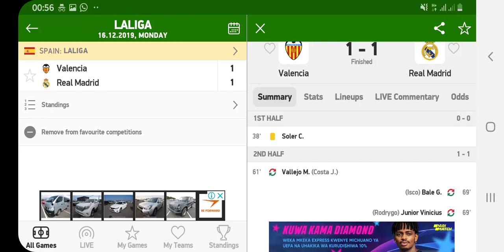Soler goal vs Real Madrid